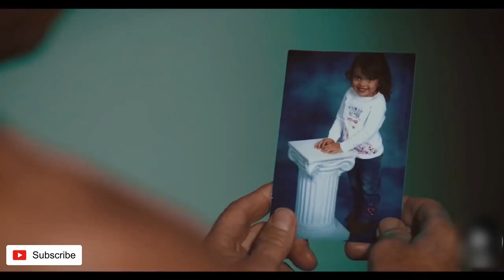DEATH KISS Trailer #1 HD 2018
Death Kiss is an exceptional revenge film. Kovacs’ startling resemblance to Bronson will get you to watch the movie. The satisfying and first-rate story will keep you there until the end…